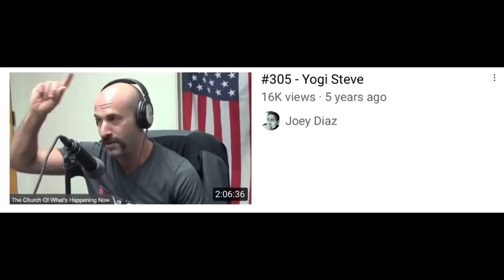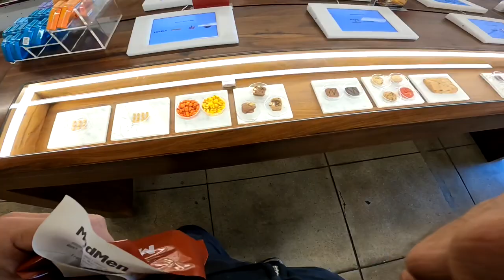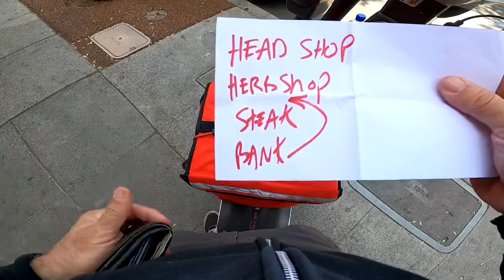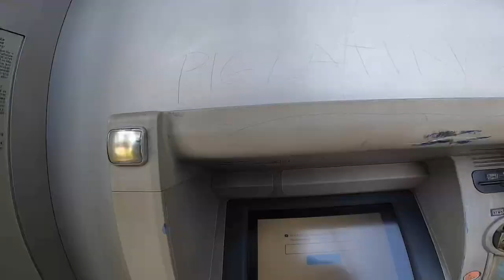CAN YOU LIVE IN L.A. W/O A CAR? | PERSONAL VLOG | ELECTRIC SCOOTER DUALTRON LOS ANGELES CALIFORNIA